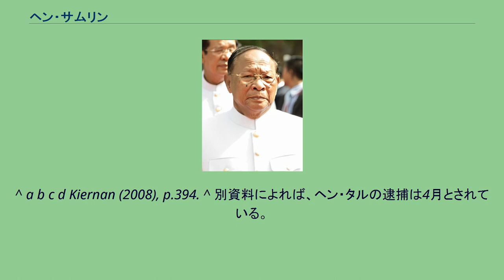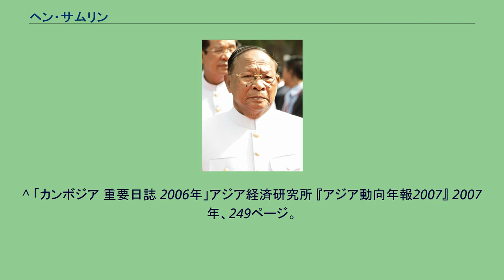ヘン・サムリン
ヘン・サムリン（クメール語: ហេង សំរិន / Heng Samrin, 1934年5月25日 - ）は、カンボジアの軍人、政治家。
内戦時代は親ベトナム政権の国家元首を務めた。
内戦後、カンボジア王国の下院議長、カンボジア人民党名誉議長。
ヘン・サムリンは1934年、フランス統治下のカンボジア保護国コンポンチャム州の農家において、6人兄弟の第3子として生まれた。
1959年からクメール人民革命党の為に働き、わずか3ヶ月の党員候補期間を経て、1961年に正式入党した。
サムリンは初め、ソー・ピムの東部地域事務所の密使となり、ベトナム国境付近の本営とプノンペンの間でメッセージを運んだ。
1971年から72年、サムリンは東部地域の第12大隊を指揮し、1973年には第126連隊長に任命され、ネアク・ルアン及びプノンペンの奪取戦で活躍した。
1975年4月17日にプノンペンが陥落してロン・ノル政権が崩壊した後、5月に東部地域軍は引き揚げたが、サムリンの所属する第1師団は首都に留まった。
サムリンは3ヶ月間、ソン・センの下で軍事問題を学び、「軍の編成および軍の強化」をレクチャーされた。
しかし、7月の会議で第1師団は中央直轄の第170師団に再編され、サムリンは部隊を置いて一人で東部に帰還させられた。
1976年、東部地域軍第4師団長および政治委員に就任。
ナヤン・チャンダによれば、1977年9月のベトナム国境襲撃事件（タイニンの虐殺）を機に、「国道7号戦線」委員長に昇進したとされる。
しかし、1977年12月のベトナム軍による東部地域攻撃を防げず、中央の信頼を失うこととなった。
1978年5月18日、サムリンはソー・ピム東部地域書記によりスオンの事務所に召還された。
ここで第4師団長を解任され、あらためて地域軍参謀次長に任命され、プレイベンの地域軍司令部に派遣された。
同5月、東部地域軍の師団長及び連隊長の多くがケ・ポク中部地域書記により召喚・逮捕されており、サムリンは難を逃れることになった。
しかし、彼がプレイベンに到着した5月23日、弟のヘン・タル (Heng Thal) 第290師団長と義兄弟のソス (Soth) 第21地区書記は逮捕され、S-21に送られた。
5月24日、中央直属軍による東部地域制圧作戦が開始され、ソー・ピムが自殺に追い込まれると、ヘン・サムリンは1000人の忠実な部下を引き連れてジャングルに潜伏した。
ゲリラ戦で抵抗したものの、間もなくベトナムに逃亡した。
1978年12月2日、ベトナム国境付近のカンボジア領内において、反ポル・ポト抵抗組織「カンプチア救国民族統一戦線」の結成式が執り行われ、ヘン・サムリンが戦線議長に就任した。
12月25日、ベトナム軍とともにカンボジアに進撃した。
翌1979年1月5日から、コンポンチャム州ミモトにおいて、かつてのインドシナ共産党の流れを汲むカンプチア人民革命党の「再建大会」（第3回党大会）が開催され、7日には7人からなる党常任委員会の委員に選出された。
同日、首都プノンペンが陥落し、翌8日にはヘン・サムリンを議長とする人民革命評議会の設立を発表。
10日、「カンプチア人民共和国」の樹立を宣言した。
1981年5月、第4回党大会において党政治局員に選出され、党内序列第2位となる。
6月、第1回国会において新憲法が採択され、新設の国家評議会議長（国家元首）に就任。
同年、ペン・ソバン首相兼党書記長が失脚すると、12月2日の第4期党中央委員会第2回総会において、後継の書記長に選出された。
議長就任後もタイ国境でクメール・ルージュおよび他勢力からの武力抵抗に直面したほか、ベトナム軍の支援を受けた政権として多くの国から政府承認を得られず、国連の議席もクメール・ルージュらの「民主カンプチア連合政府」に握られたままであった。
1985年10月の第5回党大会においては、政治局員および書記長に再選出され、序列第1位となる。
1989年の憲法改正により、「カンプチア人民共和国」から「カンボジア国」に改称されたが、引き続き国家評議会議長を務めた。
1991年10月18日、カンプチア人民革命党臨時党大会が開催され、「カンボジア人民党」に改組されるとともに、党中央委員会名誉議長に選出された。
カンボジア和平後のカンボジア王国においては、政治の表舞台から退いていたが、1...